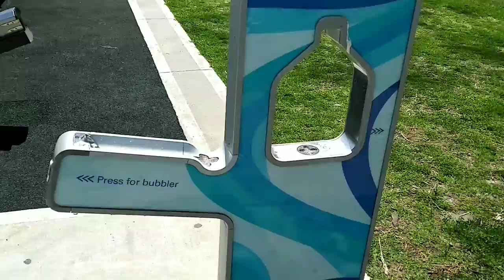Glenwood Park | Recreational Park Australia | VLog | Adventure Experience